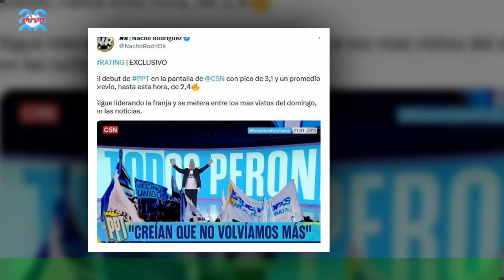La decisión que habría tomado Jorge Lanata lo sucedido en la pantalla de C5NAr10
La decisión que habría tomado Jorge Lanata  lo sucedido en la pantalla de C5N
Jorge Lanata es uno de los periodistas más reconocidos de la Argentina por su programa “PPT”,que lleva más de 10 años al aire. Incluso, este show fue uno de los más vistos de El Trece en el 2022 y,parece ser que C5N se percató de esta situación.